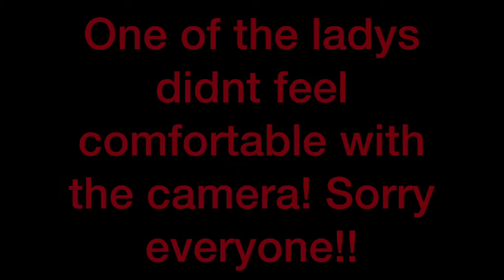Couple Massage Vlog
If you haven't ever treated yourself to a massage!! Check out Massage Green Spa, If you have one in your area we highly recommend going! Hopefully Thursday when we see you all again we both are feeling better:)
NCS